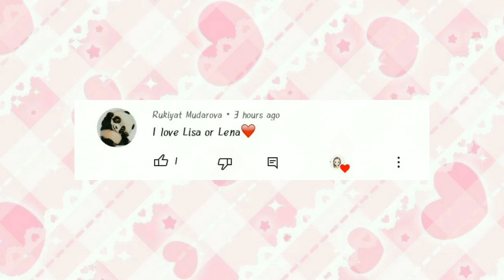Lisa or lena #26 💝 Korean fashion